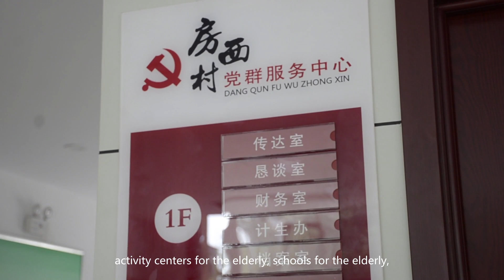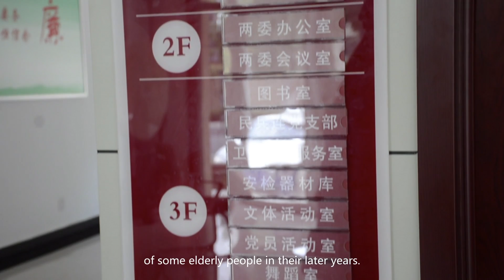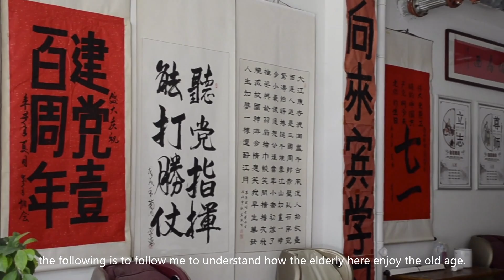The coming of China's aging era（2）